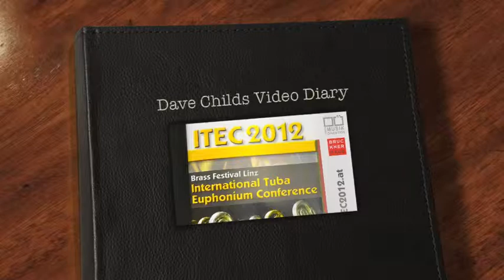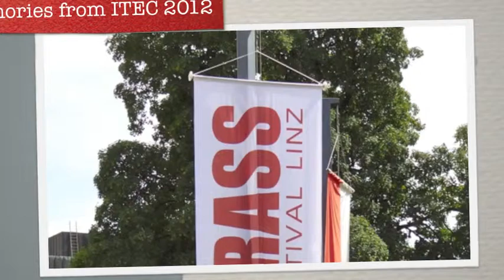Dave Childs Video Diary: Summer Tour 2012 - PART 2 - Austria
Action from Austria Linz